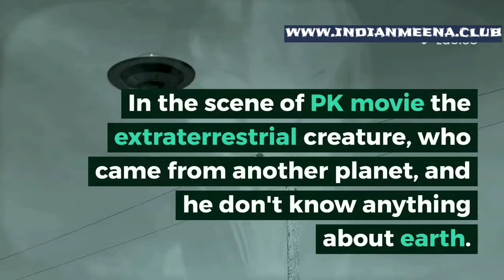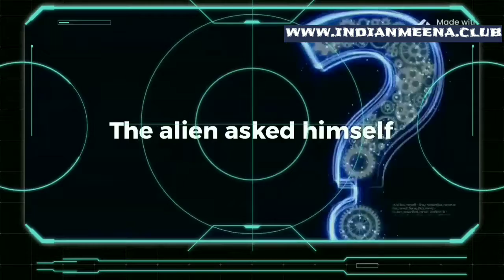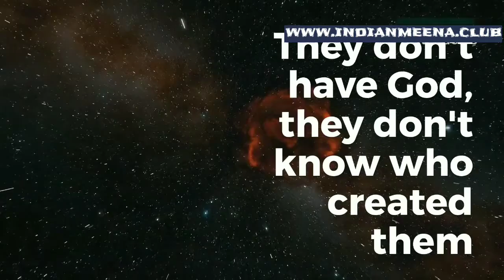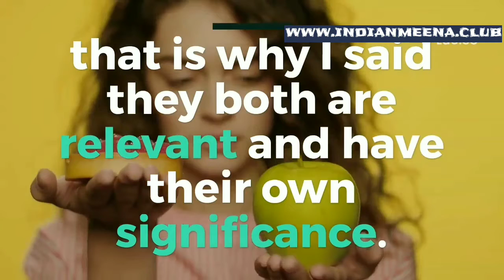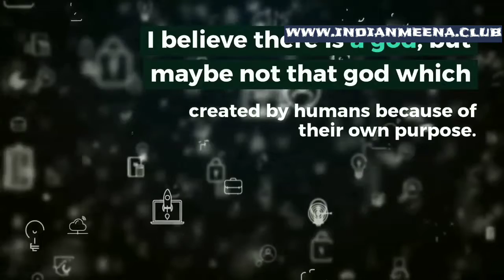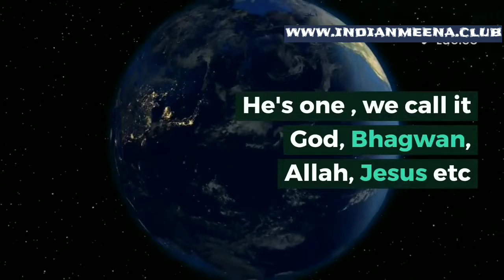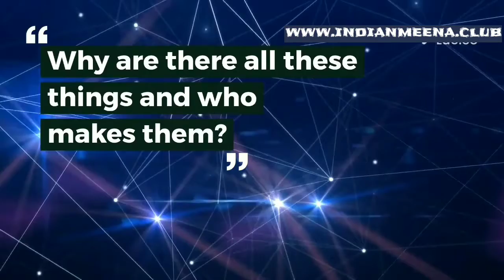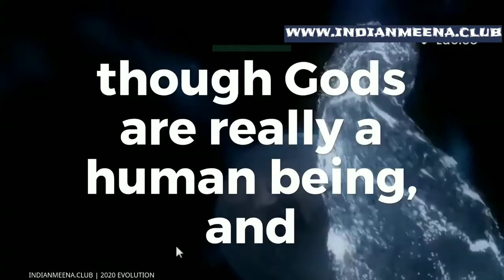Ancient Ancestor's God | ft. Aamir Khan | Official Video 2020 | Ancient aliens | Creator Of Human IM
video by indianmeena.club

SERIES 1st:-ANCIENT ANCESTOR'S ANCESTOR
S01 E01:-MANUFACTURER OF HUMANS
S01 E02: MYTHOLOGY OF EVOLUTION
S01 E03: CREATOR OF ANCESTORS

direct click timeline

1:16 manufacturer of humans?
2:34 part end

2:42 S01 E02: MYTHOLOGY OF EVOLUTION
3:18 did we know ?
4:00 VFX trippy

5:21 S01 E03: CREATOR OF ANCESTORS

5:38 Om namh shiva trance with text

6:01 The creator
6:38 fee ra huri Trance flute
7:02 Ask yourself?
7:55 our ancient ancestors?
8:28 origin of humankind

9:05 End

9:06 INDIANMEENA.CLUB

GOD CREATE THE UNIVERSE AND OUR EARTH TOO,
HE LIVES WITH OUR ANCESTORS IN ANCIENT TIME . RIGHT ?
THEN WHO CREATE THE GOD TO CREATE THE UNIVERSE ?

THEIR ARE MANY LIES WHICH SPREAD AROUND THE WORLD . WE ARE TRYING TO DE CODE THE HIDDEN TRUTH BEHIND THE LIES .
STAY TUNE WITH indianmeena.club

 In this part of PK MOVIE, amir khan realized that the people of this gola know about their manufacturer or creation. The God who created human is living with human on earth and god has their own houses in every locality or street , they called it Temple ,if any person is in trouble he can go to temple and pray.

now the qustion is
did we really know about who are we? Who create us ? did the God is Creator of Human ? if yes then which God ? and in which religion should i belive? And my answer is I belive in God but not that one which was creeated by people . i belive on one god and yes he exist .

ok now , lets continue with some question ,
who is man ? who is creator of earth ? how human was created and why ? animals and plants are also livingthing so did they also created by god ? if yes then which God create it?
i know many of you

who is Our Ancient Ancestors? Who create the God to established the universe, Because God also Human and he lives with Ancient Human, our holy text explain about god . so its obevious that someone also creat The God.

Song: Shiv Mudra (Shivaji Theme)
Singer: Chorus
Theme by Kedar Divekar
Lyrics: Digpal Lanjekar
Arranger/Programmer: Gourav Korgaonkar

Song
Parvati Valley
Artist
Blastoyz
Album
Club Traxx - Psy Progressive 3
Writers
Nicki Minaj, Sleepy Brown, Rashad Muhammad, Antwan André Patton, Raymond Deandre Martin, The‐Dream, Hit-Boy, André Benjamin, Beyoncé